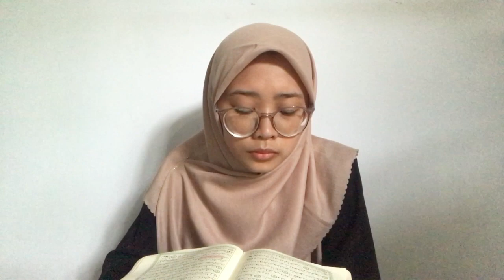Al-Hijr ayat 34 - Nurul Fauziah | MTQ SHAFT 2022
Video ini adalah video peserta SHAFT 2022 Cabang MTQ yang diadakan oleh Unit Kegiatan Mahasiswa (UKM) Cinta Seni Islami Politeknik Perkapalan Negeri Surabaya (PPNS)

Nama Peserta: Nurul Fauziah
Judul: Al-Hijr ayat 34

Instagram UKM CSI: @csi.ppns
Youtube: UKM Cinta Seni Islami PPNS
Instagram SHAFT: @shaft.ppns